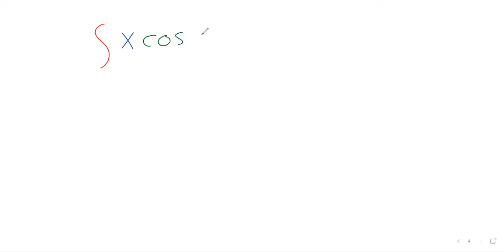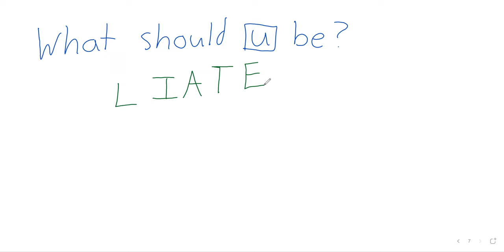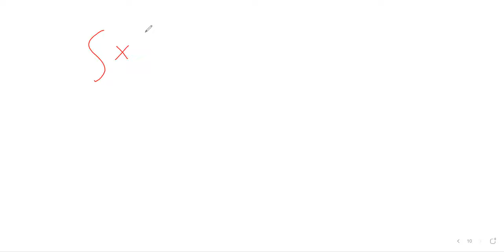2023 C2 Week 4 Monday Integration by parts